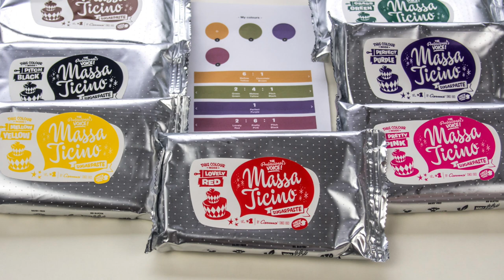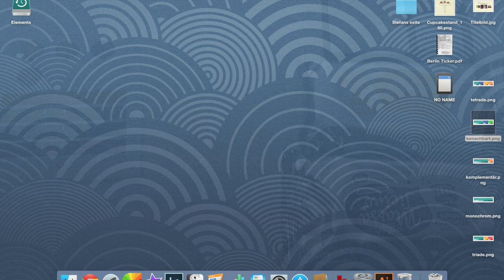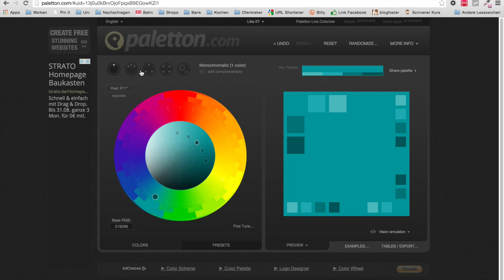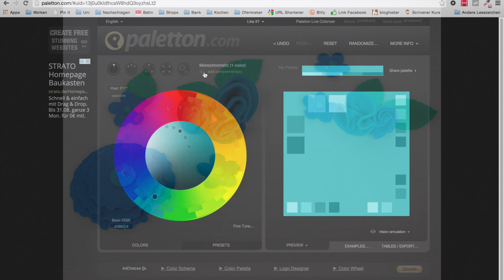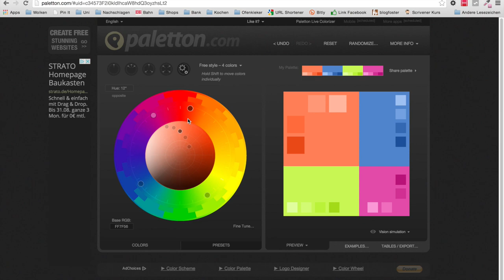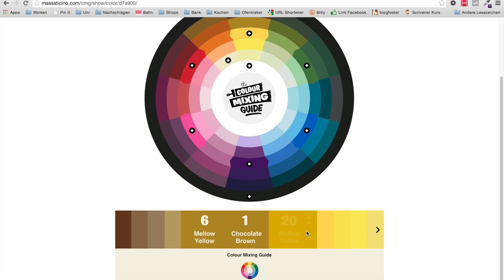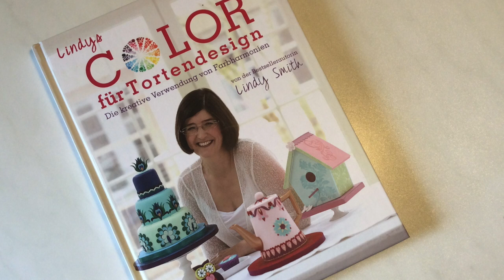Farbenlehre: Farben mischen, Farbschemata und Farbwirkung**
Unterstützt durch Produktplatzierung (Werbung)** In diesem Video zeige ich, wie man Farben mischt, welche Wirkung sie haben und wie Farbschemata erzeugt werden können.

Buchempfehlung: Lindys Color für Tortendesign - Die Komposition einer farbenprächtigen Kaffeetafel aus Motivtorten, Cupcakes und Keksen für Anfänger und Fortgeschrittene

Farbenlehre allgemein (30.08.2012), (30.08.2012), (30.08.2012)
Wirkung von Farben und Farbenlehre allgemein (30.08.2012)

**Produktplatzierung: Der Fondant von Massa Ticino wurde mir für dieses Video kostenlos zur Verfügung gestellt.